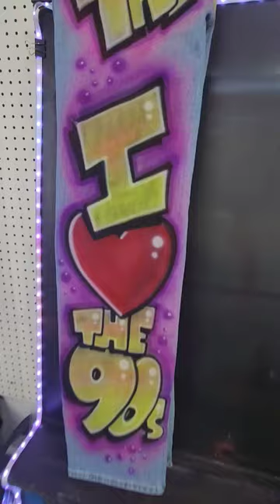ART1 AIRBRUSH LLC - 90s Outfit